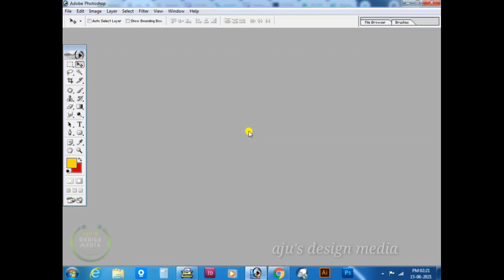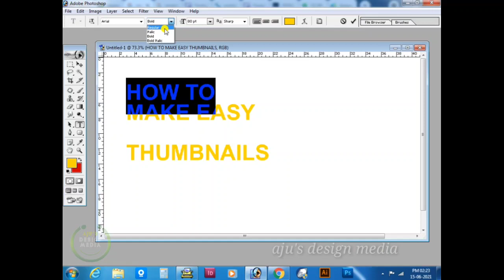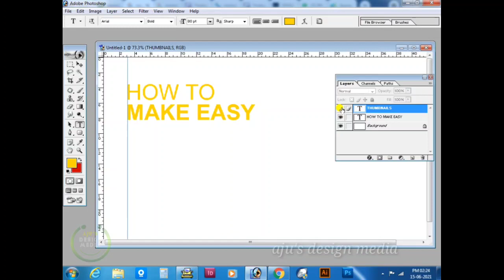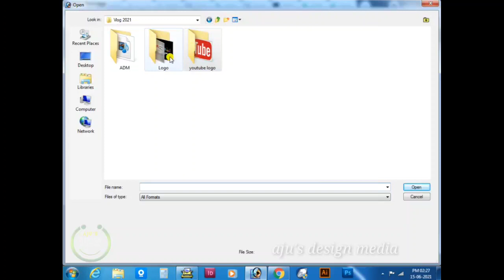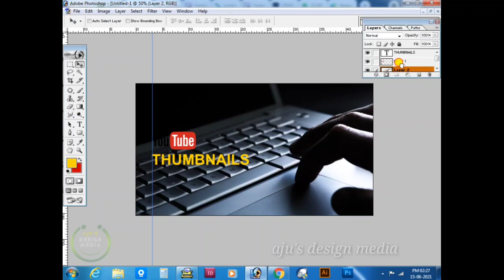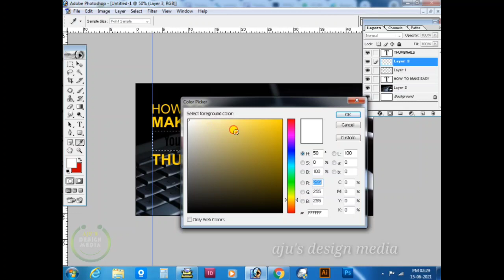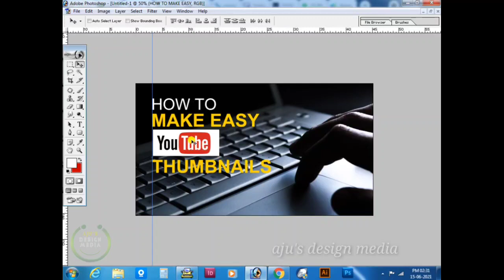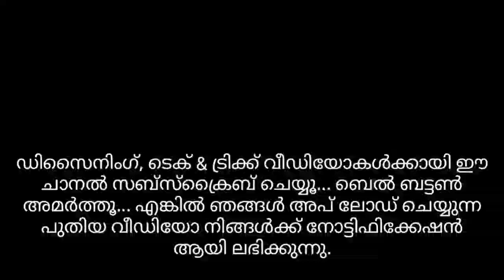How to make YouTube thumbnail in photoshop 7.0 ll ഫോട്ടോഷോപ്പ് 7ൽ എളുപ്പത്തിൽ thumbnail നിർമ്മിക്കാം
How to making YouTube thumbnail in photoshop 7.0 very easy.

ഫോട്ടോഷോപ്പിൽ വളരെ എളുപ്പത്തിൽ യുട്യൂബ് തമ്പ്നൈൽ നിർമ്മിക്കാൻ പഠിക്കാം ...